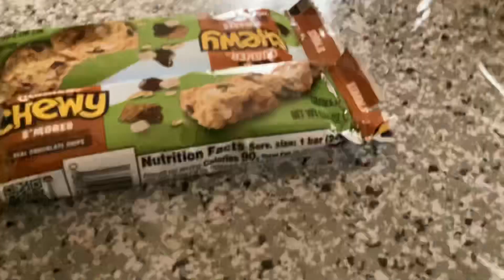￼The Rexy and Trex fighting over snacks part 2